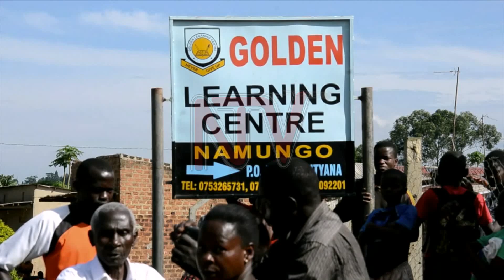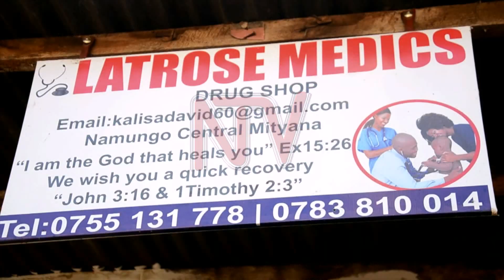ABAANA ABATEEBEREZEBWA OKULYA OBUTWA: Abafumbi babiri bakwatiddwa, abayizi 50 bali mu malwaliro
Abayizi b’essomero erya Golden learning centre erisangibwa mu katawuni ke Namungo mu disitulikiti y’e Mityana  abawerera ddala amakumi ataano bebakyali mu malwaliro ag’enjawulo  gyebatwaliddwa eggulo nga bataawa ku bigambibwa nti baalidde  emmere eteeberezebwa okubaamu obutwa.